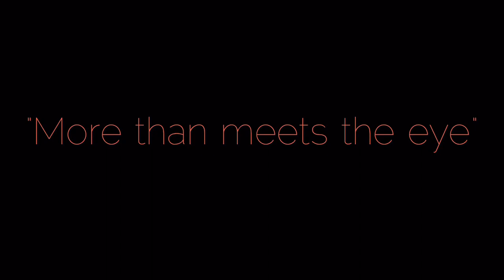Bigfoot Hunters - Short Film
Best of Orange Box Productions.
“Bigfoot Hunters”
- Original Release: 2016
~ Comedy

Cast & Characters • 3

• Torpedo - Brandon Trautman
• Squatchy - Jack Millard
• Gyro - Shane Lesosky